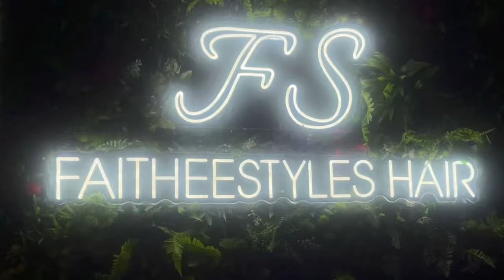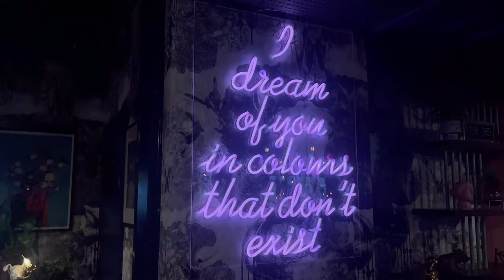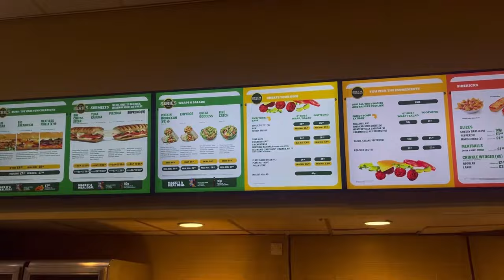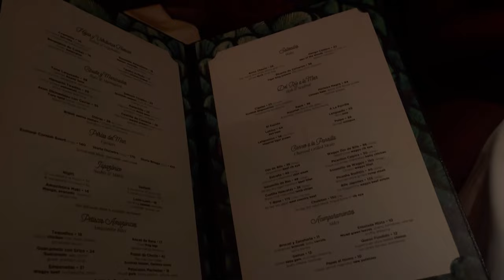WEEKEND VLOG | HAIR APPOINTMENT, HOSTING BRUNCH & BIRTHDAY DINNERS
Hey guys enjoy my new video ♡
If you are new here join the family ♡

Vlog in order

Yotel Manchester

Amazonico

Hayatt Greenwich

Hair Details
♡ 24” 250 density Black Wig

Transparent Lace Frontal Wig Virgin Human Hair Long Silky Straight 13 X 4 Pre Plucked Hairline Natural Black Color Swiss Lace Front Wigs with Baby Hair for Women High Density 180% 200% 250%

L’Oréal Hi Color Magenta 3 tubes

I Have a LOOKFANTASTIC CODE ‘LFSAJAM’ FOR ££ OFF ♡

I’m going to put the products used in this video and the links below ♡

♡ LOOK FANTASTIC LINKS